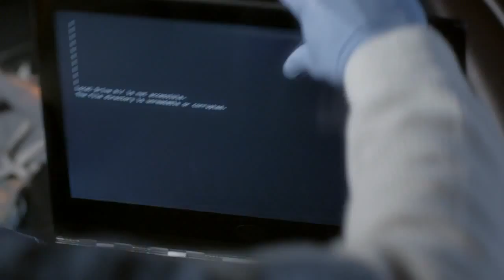Pretty Little Liars | 5 Years Forward | January 12 on ABC Family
After 130 episodes and many twists and turns, "A" was finally revealed to the Liars. Now, the future is here!